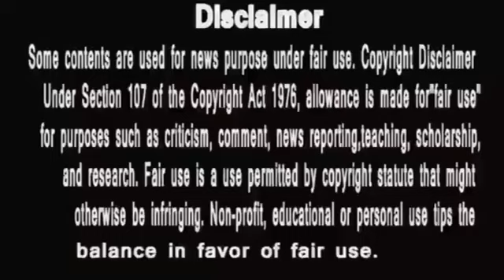punyashlok ahilyabai जरासंध भी नहीं है मगर खुद को भगवान कृष्ण समझता है पापी गुणोजी ?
PunyaShlokKathaAhilyaBai
IsAlihya